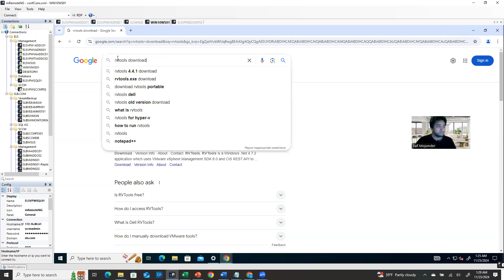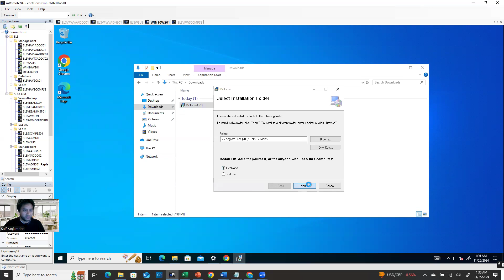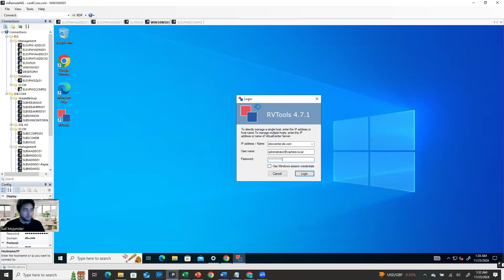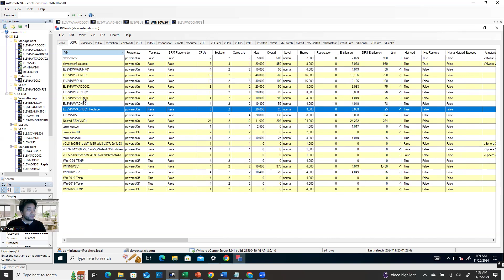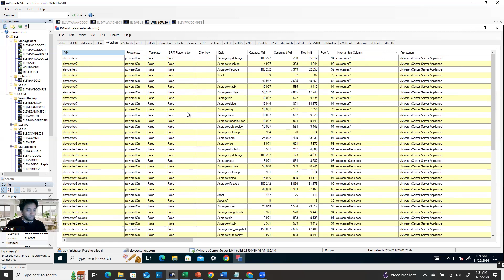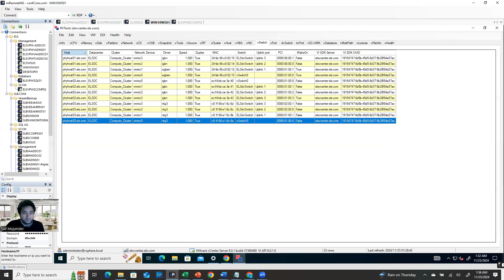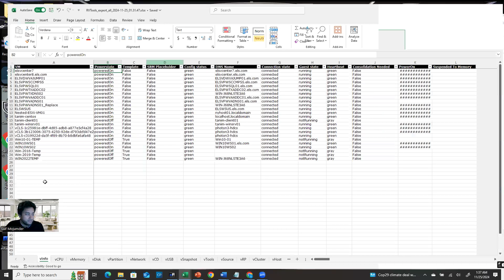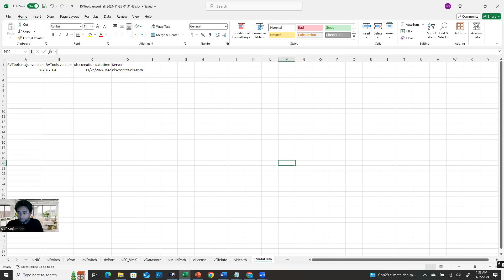Why RVTools is the MOST POWERFUL Free VMware Reporting Tool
This step-by-step tutorial shows you how to download, install, and use RVTools to generate a complete inventory report of your entire vCenter infrastructure. This report is an invaluable resource for auditing, troubleshooting, and maintaining your data center.

Learn how this small tool provides a massive amount of data, including:
Virtual Machine (VM) List & Details
ESXi Host Configuration
Datastore, Network, and Switch Information
License Inventory
Snapshot Status (critical for health checks)
VMware Tools status on all VMs

What you will learn in this video:
Downloading & Installing the RVTools utility [01:19]
Connecting to your vCenter Server [03:13]
Navigating the various reporting tabs (VM, Host, Network, License) [04:49]
Exporting the full vCenter Inventory to an Excel file [07:41]
Best Practice: The recommended frequency for generating your inventory report [08:26]

RVTools vs Other VMware Tools Which is BEST for Reporting?
RVTools - best reporting tool for VMware Vsphere | The Ultimate free VMware Tool
RVTools: The Ultimate Free Tool for VMware vSphere & vCenter Reporting and Inventory
How to Generate VMware vCenter Inventory Report using RVTools (Best Sysadmin Tool)
RVTools Deep Dive: The Best Free Tool for VMware Health Check & Data Center Reporting
The REAL Difference Between RVTools and Other VMware Reporting Tools
Don't Use Another VMware Reporting Tool Until You See RVTools